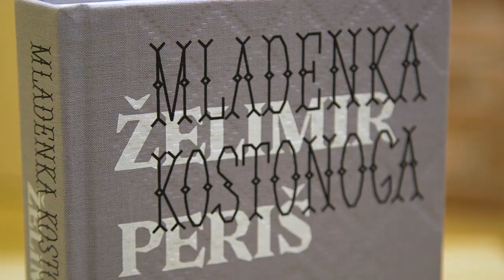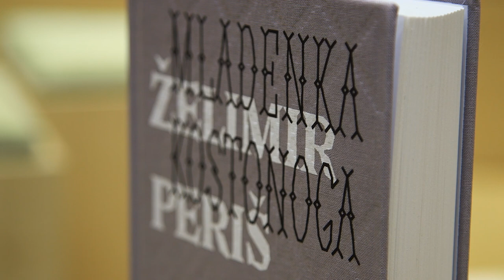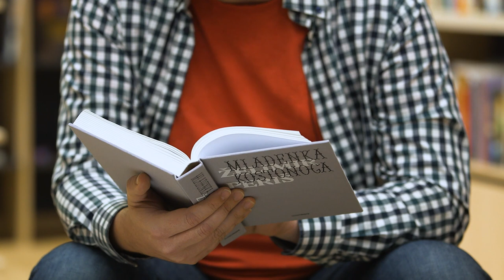PP proza: Hitno, preporučeno: knjiga - Mladenka kostonoga, Želimir Periš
Premium program proza: „Hitno, preporučeno: knjiga“
Želimir Periš: Mladenka kostonoga (OceanMore)
predstavlja: Emir Imamović Pirke
moderira: Kruno Lokotar

Premium program je dio projekta 'Knjiga svima i svuda' Zajednice nakladnika i knjižara HGK koji se realizira u suradnji s Ministarstvom kulture i medija te Grada Zagreba.

Osim programskog dijela, projekt se sastoji i od online platforme s webshopovima i izborom izdanja raznih hrvatskih nakladnika te prodaje knjiga po sajamskim cijenama u više od 120 knjižara dijeljem Hrvatske. Akcija sa sajamskim popustima vremenski je ograničena na period od 10. do 15. studenog 2020.